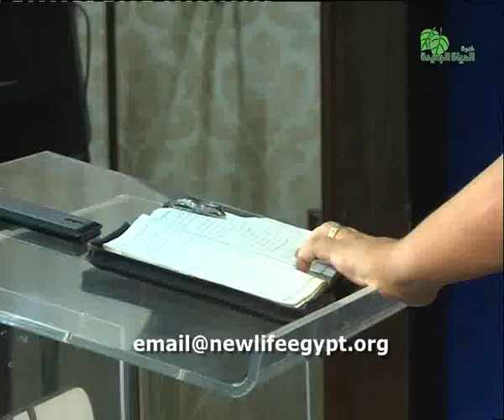جبال انتصار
جبال انتصار - اجتماع الخدمة - عظة الأسبوع - د. نادر شوقي - الاربعاء 14 أكتوبر 2015  - خدمة الحياة الجديدة -  د. نادر شوقي Mountains of Victory - Sermon of the Week - Wednesday Meeting - Dr. Nader Shawky Yassa - Wednesday 14 October 2015 - New Life Ministry